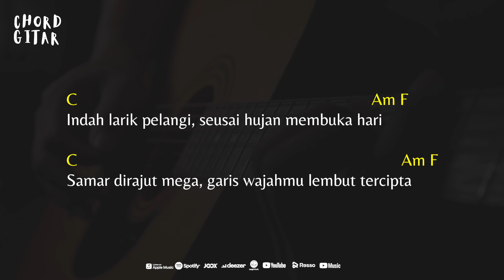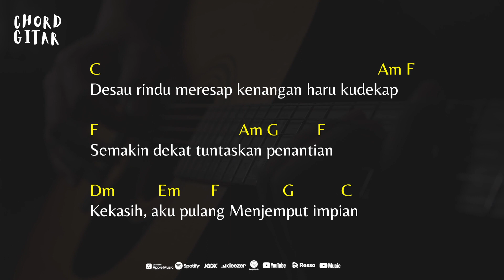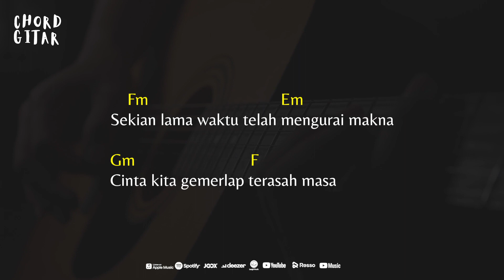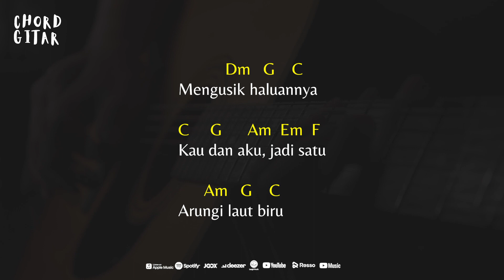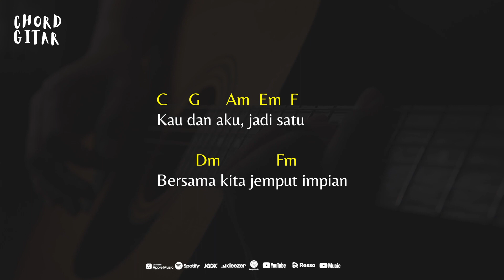Chord Gitar KLa Project - Menjemput Impian